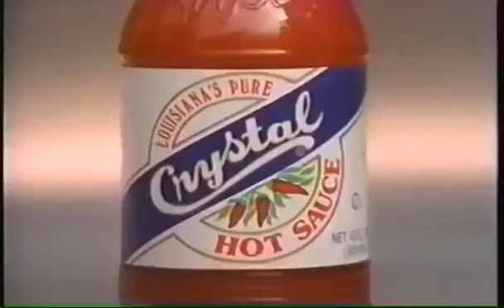Justin Wilson Home Grown 2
Did you know we have a discord?!